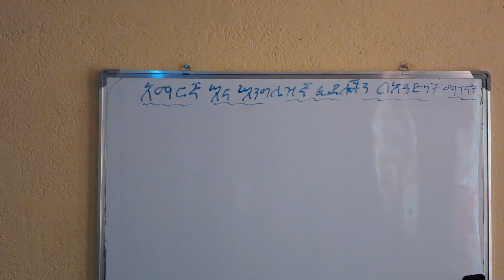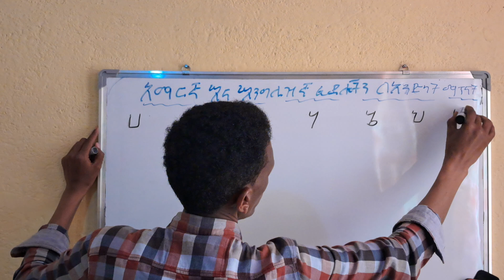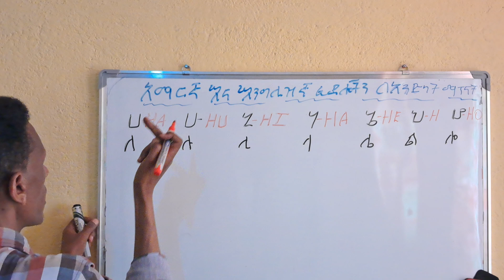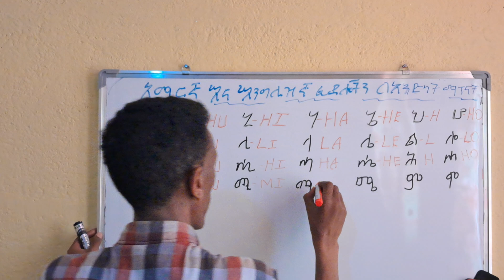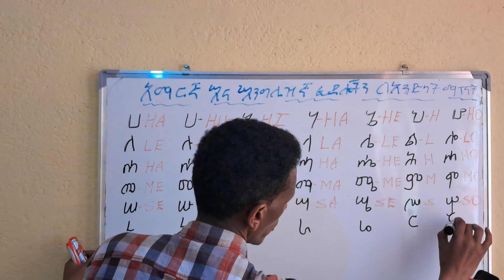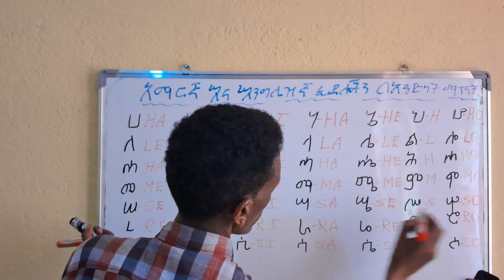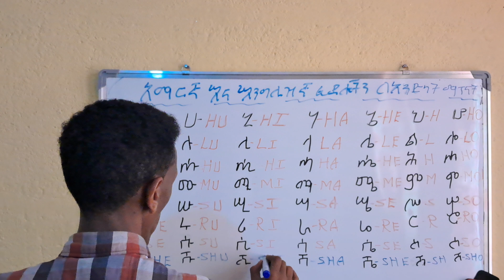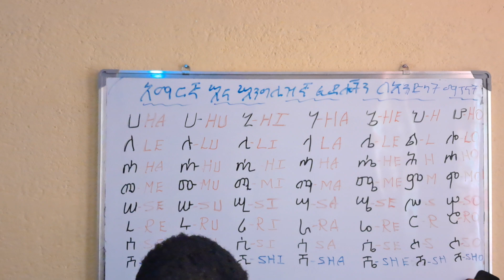Amharic and English alphabets together#/አማርኛ እናእንግሊዝኛ ፊደላት በአንድነት ክፍል -1 ከሀ-ሸ#